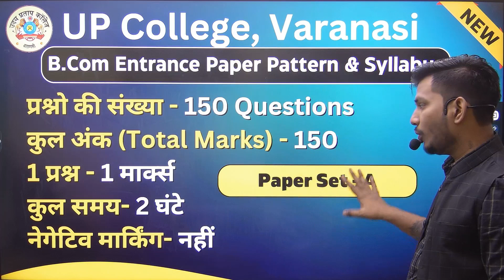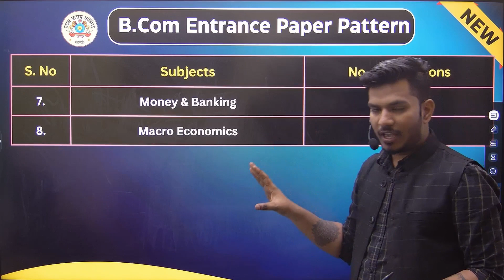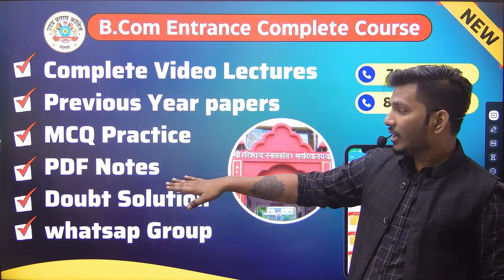UP college bcom entrance syllabus & paper pattern 2023 | UP college bcom entrance complete details